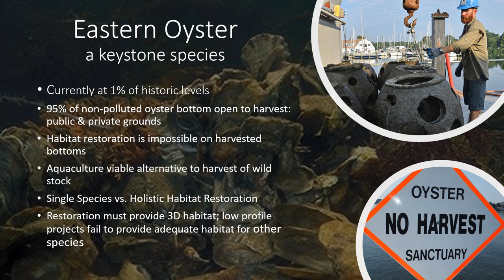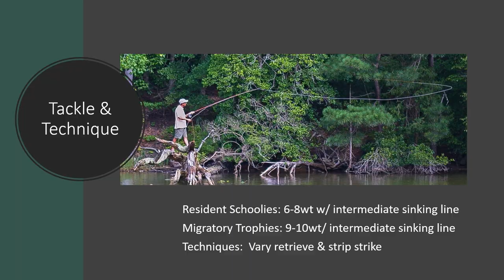The Skinny on Chesapeake Bay Striped Bass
December 6, 2018 presentation on the shallow water striper fishery of Chesapeake Bay.